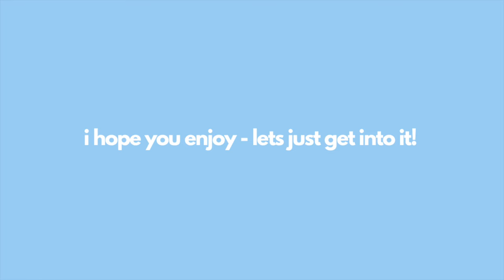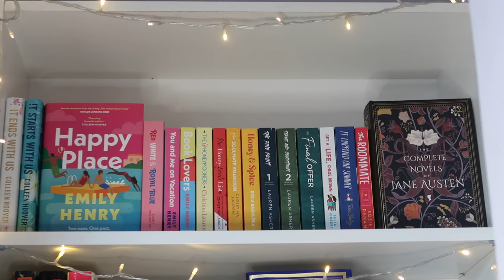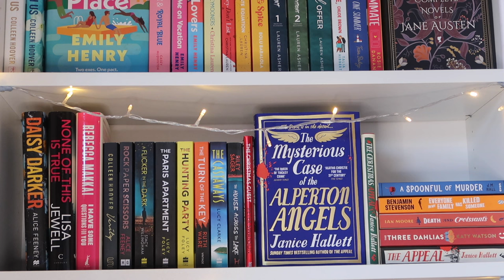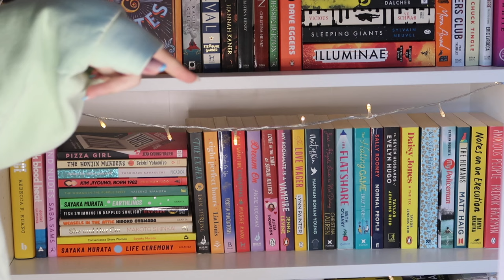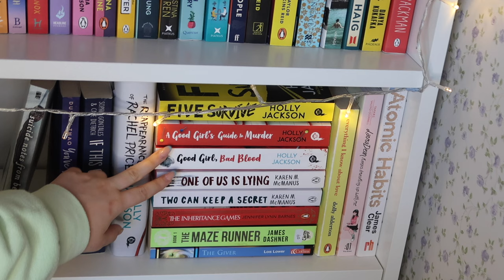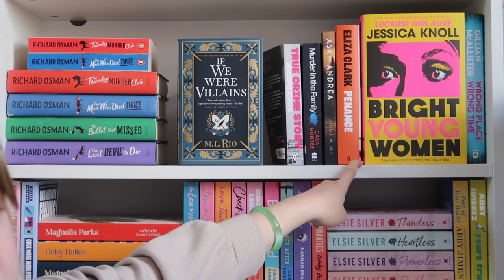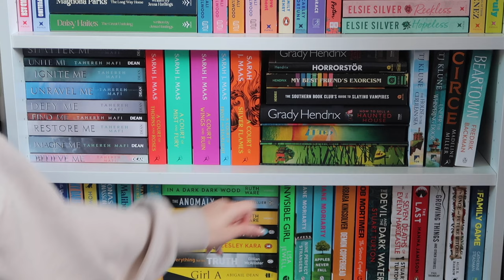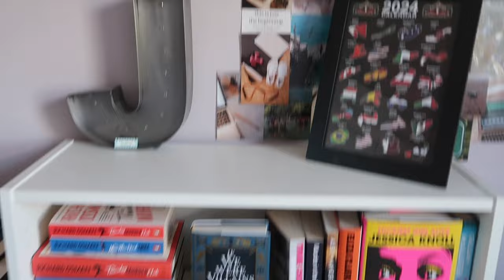updated BOOKSHELF TOUR april 2024! bookshelf organisation, special editions and more!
Hey guys! Today I am finally giving you guys an updated bookshelf tour!! It's been about four months since my last bookshelf reorganisation BUT i have changed a lot about the layout and now have some really cute dedicated favourites shelves too!

I hope you enjoy seeing my updated bookshelf tour for april 2024!!